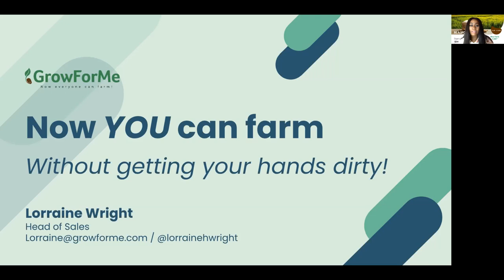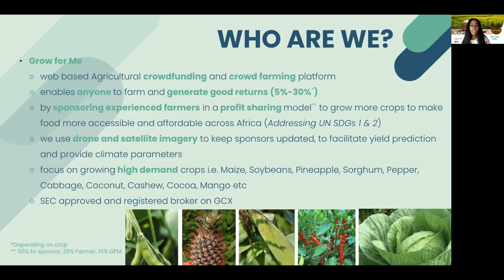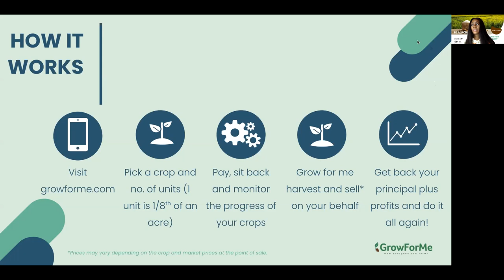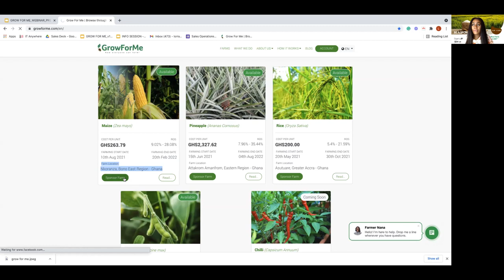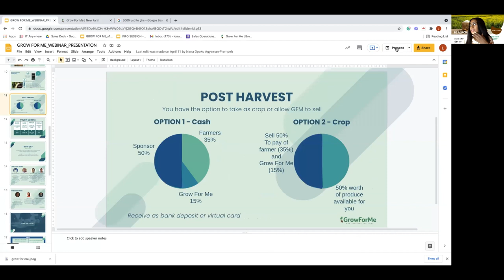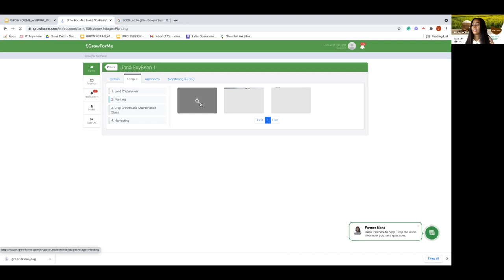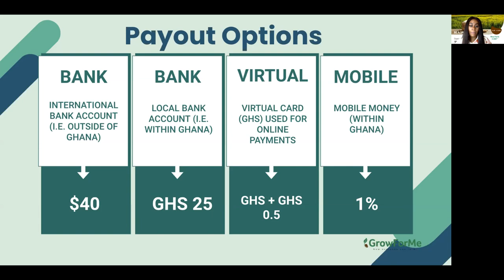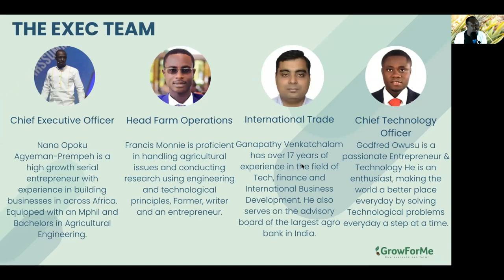How To Invest In Farming In Ghana & Africa from only $35 | Agriculture Opportunities in AFRICA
Are you thinking of starting a business in Ghana but don't know where to start? Are you worried about what you can do to make ends meet financially when you move to Ghana?

The agriculture sector plays an important role as the engine of economic growth in Sub-Saharan Africa (SSA).

By investing in Agriculture you will be helping a farmer somewhere in Ghana and you will also be helping fix the food problems in Africa.

👉🏻Afro Art Club.

Suite 2, Level 2, Achiaa House (Ecobank Building), Mile 7 Achimota, Accra Ghana

Business ideas for Ghana
Starting a business in Ghana